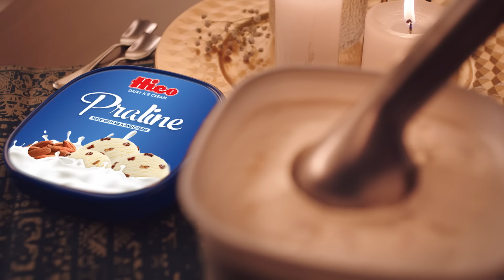Sachay Rishton Ka Meetha Maza | Hico Ice Cream Pakistan | Pakistan's No. 1 Dairy Ice Cream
Relationships thrive on mutual support, unconditional care, and a commitment to love, much like the enduring trust behind Hico pure dairy ice cream. This year, Hico shares a story of unconditional love and warmth. Enjoy Sachey Rishton ka meetha maza.